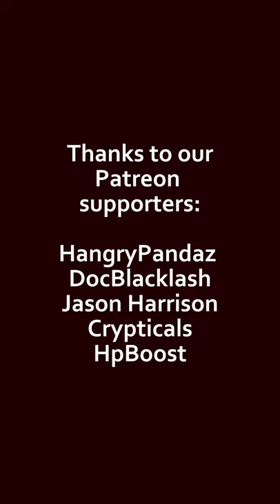Chocolate Lava Cakes | SUSHI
I was never allowed to have the kind of birthday party my friends had, growing up. My parents never let me have a sleepover, I never had a jump house, never played laser tag, never went to Chuck-E-Cheese...

But none of that mattered, because I had the BEST birthday parties.

And I'm not just saying that - I had so many friends tell me YEARS after the fact that I had the coolest birthday parties... which is saying a lot, because by no stretch of the imagination was I ever a cool kid.

Every year for my birthday party, my dad would spend the days leading up to it putting together an epic treasure hunt.

It was nothing fancy - my parents would buy knicknacks - erasers, stickers, that sort of thing - as the prizes, but it was so much fun.

They'd split us into two teams. Each team would get a puzzle or riddle to start, and once we solved it, the answer would tell us where around the house or backyard to find the next clue. Every clue would have a little container of prizes with it - one for each team - so we'd be collecting little goodies as we went along. And - importantly - our clues were in different orders so we couldn't just follow whichever team solved the clue first.

I don't know if there was actually any extra prize for finishing first aside from bragging rights, but we always raced to solve all the clues as fast as we could. Even when I was on the losing team, everyone always had so much fun with it.

As for when my birthday is, yesterday was actually my half-birthday... so I'll let you do the math.

EQUIPMENT:
Camera: